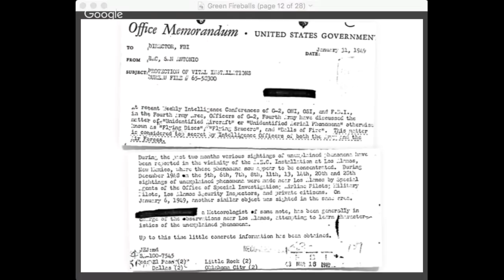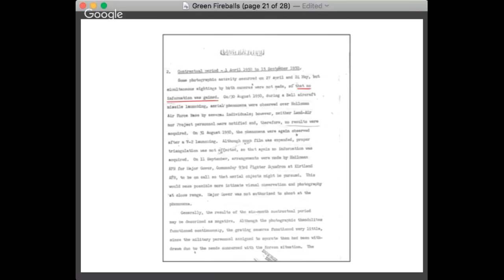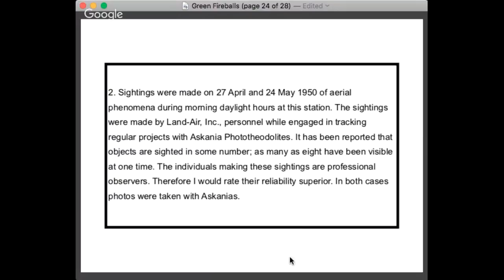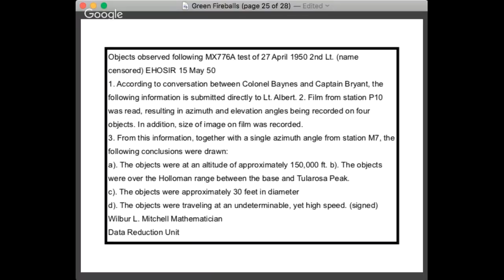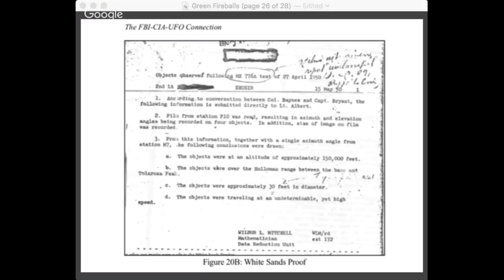The Unexplained Green Fireballs - Richard Dolan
The Green Fireballs are one of the most interesting -- and forgotten -- mysteries of the early UFO period. From 1948 until well into the 1950s this phenomenon "seemed" like strange, low flying, horizontal "meteors" that would occasionally seem to maneuver and land (or crash). Yet no impact was ever recovered and the leading meteor expert of the day, Dr. Lincoln LaPaz, who was charged with studying them, was convinced these were not meteors at all, nor even natural. He believed they were someone's technology. So did his colleagues in the scientific and classified world. This was a truly perplexing phenomenon that seemed localized over America's leading nuclear technology locations in New Mexico. What we now know is that there was indeed proof that our scientific instruments recorded the phenomenon, but this conclusion was buried in obscure microfilm at the U.S. National Archives.